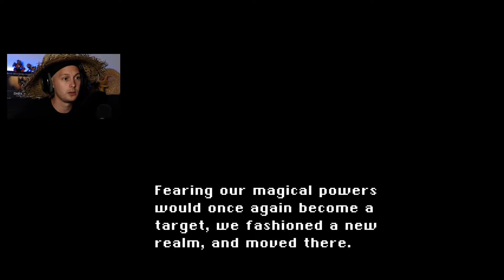Final Fantasy VI [Stream] - Part 13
About: Final Fantasy VI

Final Fantasy VI is the sixth main installment in the Final Fantasy series, developed and published by Squaresoft. It was released in April 1994 for the Super Nintendo Entertainment System in Japan, and released as Final Fantasy III in North America in October 1994.

Developer(s) Square
Publisher(s) Square
Director(s) Yoshinori Kitase , Hiroyuki Ito
Producer(s) Hironobu Sakaguchi
Designer(s) Hiroyuki Ito
Artist(s)  Tetsuya Takahashi
  Kazuko Shibuya
  Yoshitaka Amano
  Hideo Minaba
  Tetsuya Nomura
Writer(s) Yoshinori Kitase
  Hironobu Sakaguchi

This is my blind playthrough of FF6. I am playing on the mini SNES console.